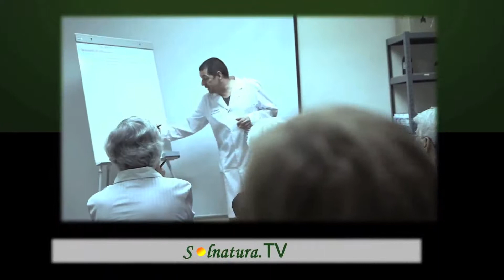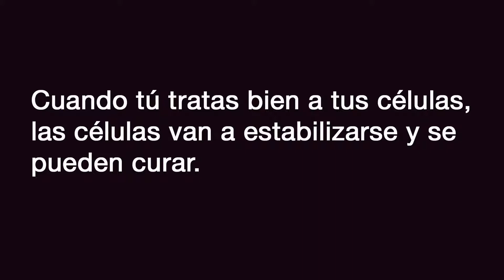Consultas en vivo: OSTEOPOROSIS - 2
Esta serie de testimonios en vivo  procede de consultas reales realizadas de manera presencial y telefónica en el Centro Solnaturaleza. Se trata de una muestra de casos reales que refleja un variado abanico de cuadros que se dan en la vida real y pueden servir de ayuda u orientación a personas que se encuentren en situaciones similares.

Eso nos ayuda mucho a expandir y dar a conocer estas interesantes conferencias.

También puede escucharnos cada noche en RADIO INTER, en el espacio radiofónico que Don Miguel Ángel Ruiz dirige desde hace más de diez años: "LA HORA DE MIGUEL ÁNGEL" de 2.00 a 6.00 de la madrugada. Se trata de un espacio dirigido a la enseñanza acerca de la salud y la nutrición, siguiendo la misma filosofía de sencillez y cercanía que caracteriza a este locutor y maestro de la nutrición.